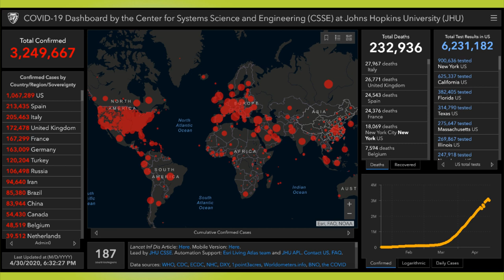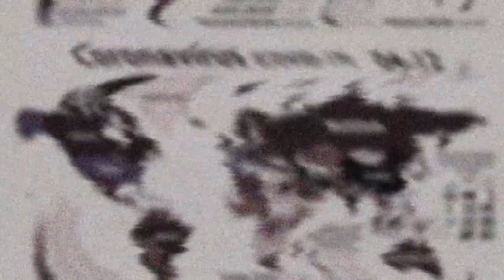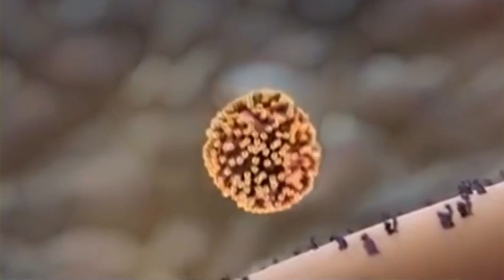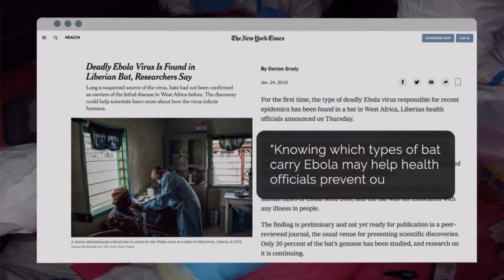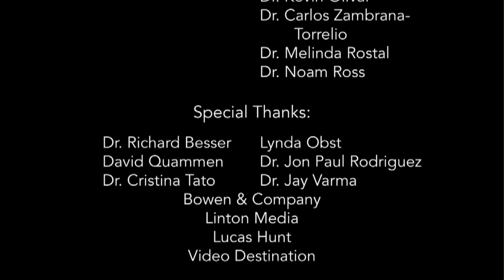EcoHealth Alliance: Working Toward a World Without Pandemics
Pandemic prevention is the core of EcoHealth Alliance's mission. As we all distance during the COVID-19 pandemic, join us virtually as we discuss how EcoHealth Alliance is developing science-based solutions to one of the modern world's greatest threats: infectious disease outbreaks.